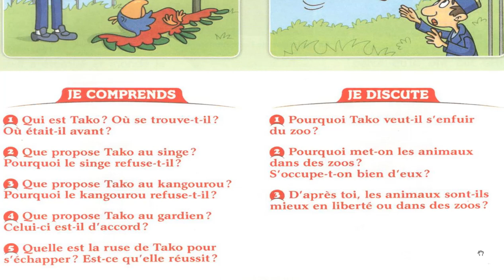ORAL CE1 La ruse du perroquet Page 108 + audio